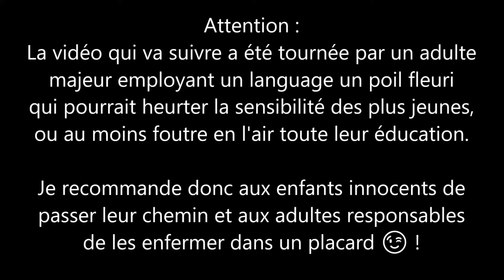DBXV 2 : Présentation du DLC-11/Update 1.15.00 avec Chronoa jouable, ILS ONT OSÉ ! ! ! ! ! !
Salut tout le monde, ici SONIX7Power plus connu sous le nom de Sonix, encore plus connu dans la police du temps sous celui de Tachïotron, et aujourd'hui on se retrouve pour la présentation du DLC 11 et/ou de la mise à jour 1.15.00 de Dragon Ball Xenoverse 2 (oui, je dis variablement DLC ou update, on est pas sur, même bandai namco se fixe pas😅) ! ! ! !

Et c'est un DLC/une Update Ultra-Complet/ète qui s'offre à nous, mais je ne vous dirais rien en description, il faudra regarder la vidéo pour tout savoir ; cependant vous aurez bien sur remarqué le petit spoil intentionnel dans le titre, et non vos yeux ne vous abusent pas, on peut désormais jouer avec Chronoa, la Déesse Kaio du Temps en personne ! ! ! ! !

Et je dois dire qu'autant certains persos ont des attaques surpuissantes et super classes, autant celles de Chronoa empestent tellement le style que je songe vraiment à m'en servir comme engrais pour faire pousser des pommes en or ! ! ! ! ! !

Alors préparez-vous mes bons amis, pasque quoique vous tentiez, vous ne pourrez jamais vous préparez à ce que Bandai Namco nous a concocté avec ce 11ème DLC ! ! ! ! ! !